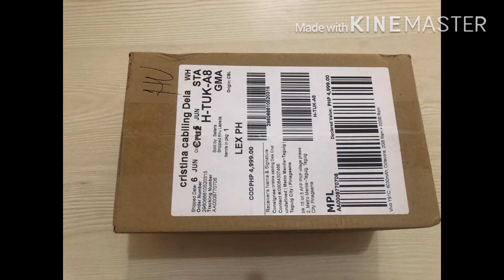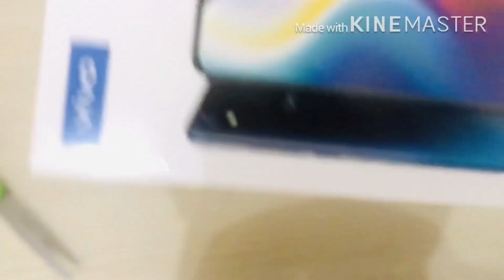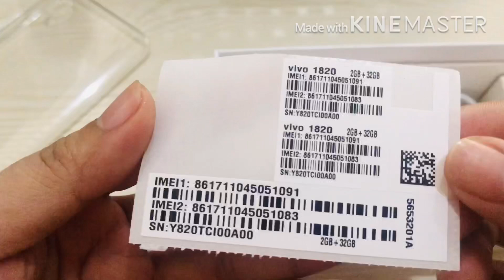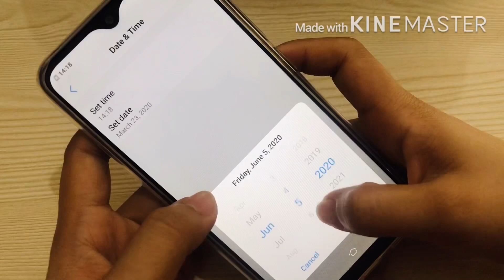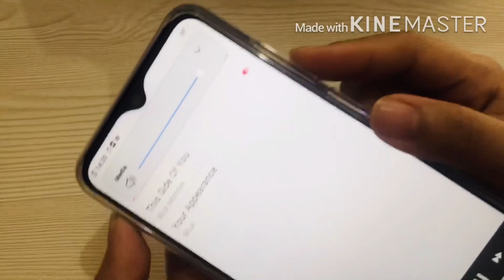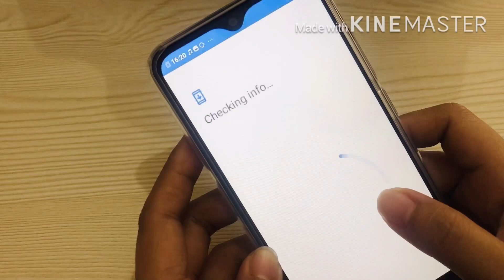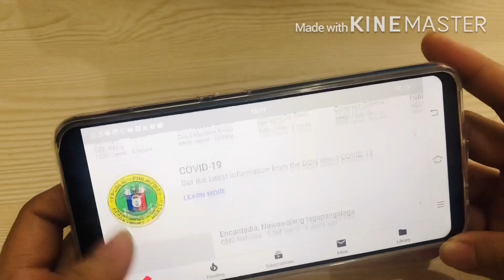VIVO Y91C UNBOXING (4,999 only) fast delivery Lazada haul pretty thine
If you are new here, I’m thine and I enjoy videos.

Thanks & godbless :)